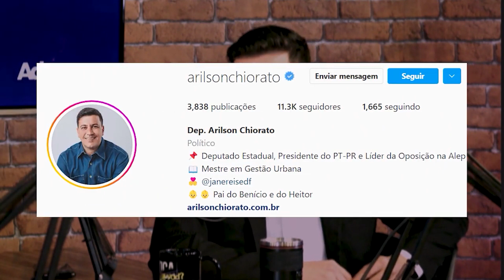MELHORES MOMENTOS DE 2022 - POLÍTICA POD? AQUI PODE!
O Política Pod está em recesso, mas continuamos postando a todo vapor! Assista aos melhores momentos dos episódios de 2022!